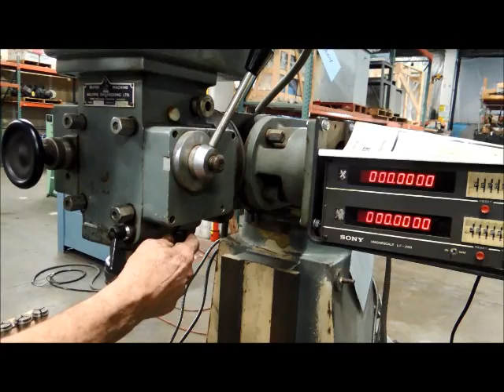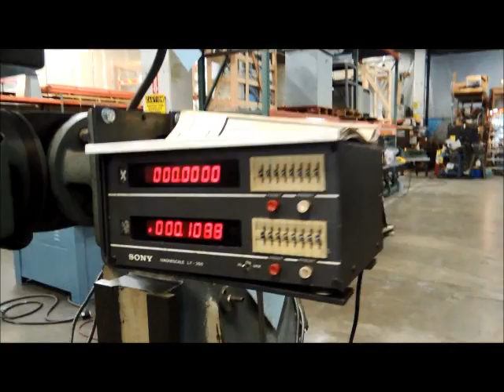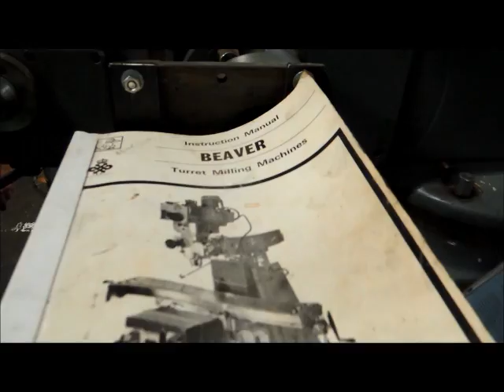BEAVER Vertical Mill for sale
FOR SALE Used BEAVER Variable Speed Vertical Mill
with Digital Readout and tooling
Our Inventory Stock#7004

Contact Scott Machinery for price & info!